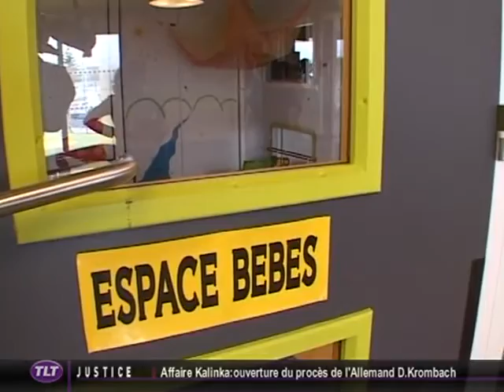TLT - Le JT du 29/03/2011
Vous voulez conserver ce reportage ?